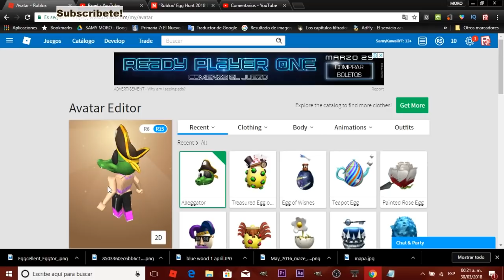Cómo conseguir 7 huevos Increíbles y fáciles en ROBLOX EGG HUNT 2018 Tutorial samymoro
Egg hunt 2018 The great Yolktales  ha llegado, y bueno si quieres saber como encontrar todos los huevos en Egg Hunt 2018 en varios de los niveles. aquí te traemos estos 7 HUEVOS MÁS, así que te damos el tutorial de roblox Egg hunt 2018 "The Great Yolktales" en español para que sepas CÓMO puedes conseguir estos increíbles y fáciles huevos en este juego de roblox, y ya casi la mayoría de nuestros amigos han conseguido todos los huevos en Egg HUnt 2018  de roblox. Y por si te faltaban estos aquí te tenemos la guía o tutorial y recuerda estos huevos te sirven como ropa gratis, especialmente sombreros que podrás usar con tu AVATAR.
COn este evento del egg hunt 2018 de roblox podrás conseguir un MONTÓN de divertidos sombreros, accesorios y demas cosas GRATIS!

😱¿Quieres unirte a mis juegos y salir en los videos? SIGUE mi otra cuenta de ROBLOX,  SamyKawaiiYT y SamyMoro ; las de mi hermano MoroSamy y  MoroMarciano.

Mapa: Wonderland y Swamp of Merlin (dentro de wonderland)

rOBLOX eGG hUNT pARTE 3 (Jungla)

¿Quieres ver más videos de Roblox en Español? Suscribete y activa la campana para estar al pendiente de nuestros en vivos y sorteos para que sepas como puedes tener robux gratis ya que estarmeos regalando robux gratis .. DIsfruta el video y por favor velo TODOOO! te conviene para poder tener robux gratis :D

¿Quieres descargar Roblox en Español para PC?

¿Quieres descargar Roblox en Español y jugarlo desde Chrome o internet explorer (navegador)?

¿Quieres juguetes de ROBLOX? Estos los ADORAMos!!!

En ROBLOX búscanos como SamyMoro y MoroSamy
*** ¡SÍGUEME! 👍✌️
Musical.ly: @samy.moro
SamyMoro

🙊🙀🤣 Momentos Incómodos en en BAÑO! 🙊🙀🤣